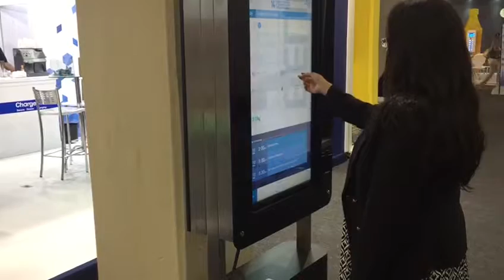Trinanda fornece solução de wayfinding para Congresso Internacional ABRASCE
Trinanda fornece solução para Congresso Internacional de Shopping Centers e Exposhopping, ABRASCE (Associação Brasileira de Shopping Center), feira realizada em São Paulo de 12 a 14 de Setembro, no Transamérica Expo Center.